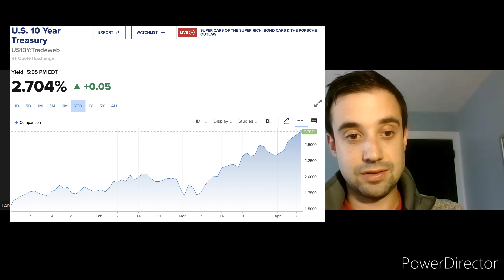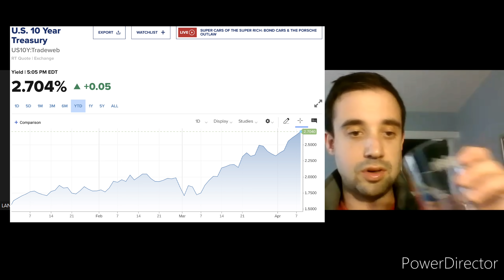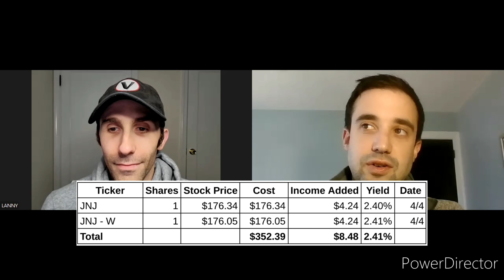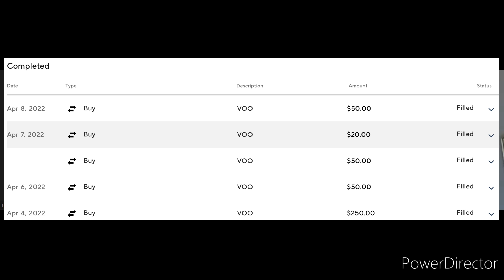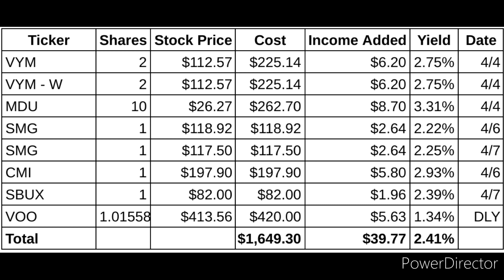DROPPING $2,000+ on Dividend Stocks! | Adding PASSIVE INCOME | Stocks to BUY | Dividend Investing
We are back to discuss our latest round of dividend stock purchases. In this video, we share how we purchased nearly $2,000 in dividend stocks and almost  $50 in dividend income!

Why do dividends matter?  Dividends are one of the best passive income sources.  Dividend investing adds to and/or increases your passive income, as you reach financial freedom!

That is why we are ALWAYS on the hunt for strong, undervalued dividend growth stocks to buy!

When we evaluate dividend growth stocks, we focus on three dividend diplomat stock screening metrics, to determine if the stock is undervalued:
1.) Price to Earnings Ratio Less than the S&P 500 and the competition
2.) Dividend Payout Ratio Less than 60%.   This shows the stock can continue to pay the dividend and increase that passive income stream
3.) Dividend Growth Rate: We want to see a history of the dividend increasing, as well as at a high dividend growth rate

The stock market continues to show volatility.  The war in Ukraine  and Russia isn't stopping.  Inflation at all time highs.  Interest rates are rising.  Student Loan moratorium is extended to this fall.  Cryptocurrency is all over the place.  However, we continue to buy stocks.  WE continue to STAY invested in the market, regardless of the noise.  What did we do?

Bert and his wife made their weekly Johnson & Johnson (JNJ) stock purchases. The price is climbing up for JNJ and the dividend increase for JNJ, cannot wait for this.  In addition, we are almost at the 1 year mark seeing Bert and his wife buy JNJ weekly, what a ride that has been!

Lanny and his wife continued their trend of buying Vanguard High Dividend Yield ETF (VYM).  That passive income stream is now over $1,000 annually.  In addition, Lanny bought all of the dividend stocks on his watch list - such as MDU Resources Group (MDU), Cummins (CMI) and Scott's Miracle Gro (SMG).  In addition, he also bought 1 share of Starbucks (SBUX).

He was not done.  He added a new strategy of buying Vanguard's S&P 500 ETF (VOO) daily.  He also did other small purchases, and in total bought $420 of VOO this week.  WOW.  Who doesn't love investing with Vanguard.

In total, the purchases crossed over $2,000 when combined!

What are dividend stocks to buy right now, on your radar?  What other stocks to buy are there right now?  Are you loving the drop in the stock market or what?